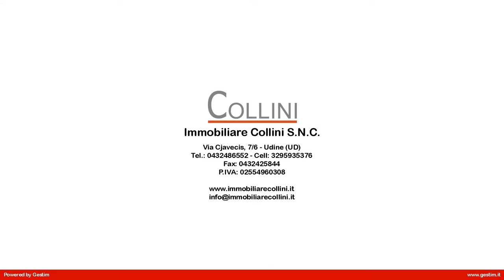Casa singola in Vendita a Rive d'Arcano (UD)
Casa indipendente in vendita a Rive D'Arcano, fraz. Rivotta, a breve distanza da Fagagna e San Daniele.
La casa si dispone con il piano abitativo su piano unico con ingresso, grande cucina, soggiorno-pranzo, disimpegno, due camere matrimoniali e un bagno.
Al piano primo grande mansarda al grezzo, i velux del tetto  e le finestre ne fanno uno spazio ben illuminato attualmente adibito a stanza lavoro e palestra.
Al piano seminterrato troviamo una bella taverna, uno studio, centrale termica e bagno-lavanderia. Tutto lo scantinato è completamente rifinito.
Esternamente il giardino è ben curato.
Sull'immobile sono stati fatti recentemente dei lavori di riammodernamento (i lucernai nella mansarda, il cappotto sulla parete a nord, il collegamento alla fognatura, impianto elettrico, ecc...) pertanto la casa di presenta funzionale e abitabile da subito.
Ottima soluzione per una famiglia che cerca un'abitazione indipendente abitabile da subito.
Cantattateci per maggiori informazioni su questa casa indipendente con giardino in vendita vicino a Fagagna.